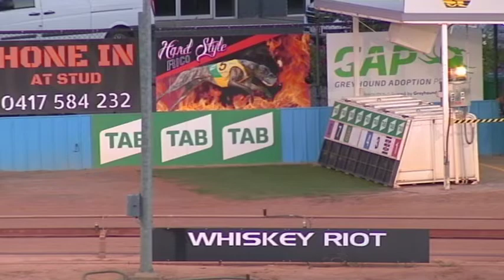SHP MON 15 MAR 21 R4